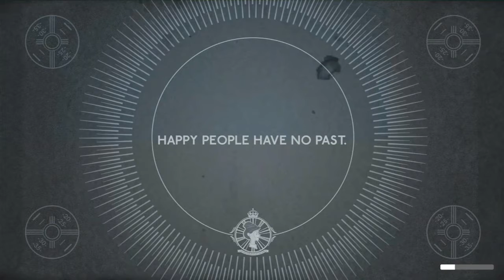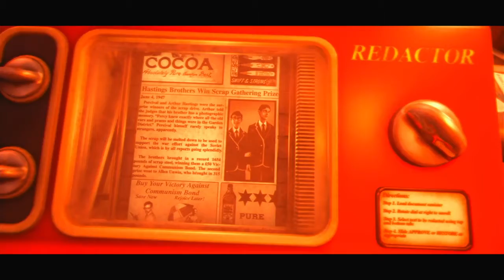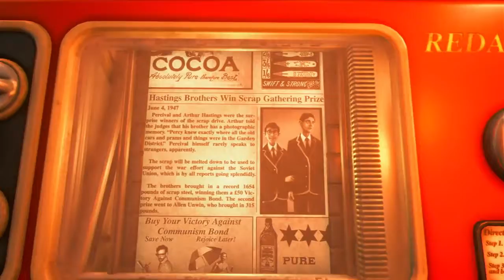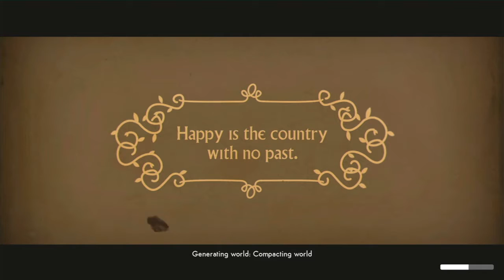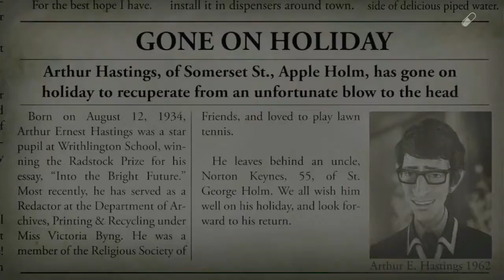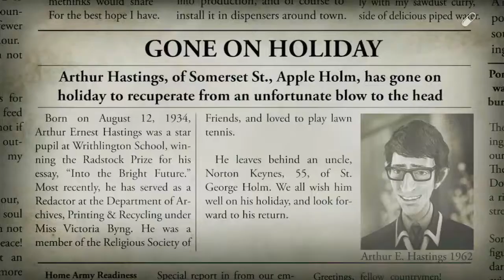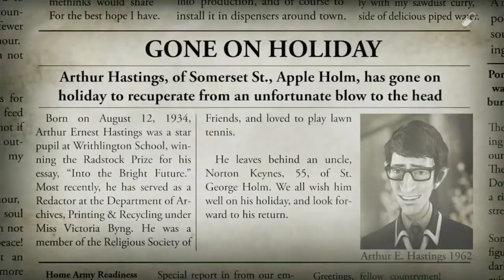WE HAPPPY FEW IN 2022